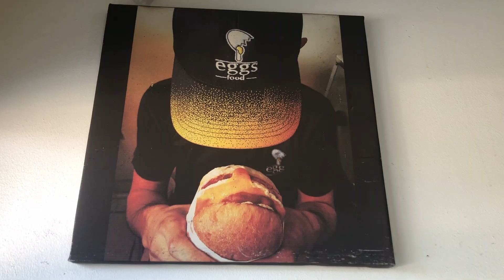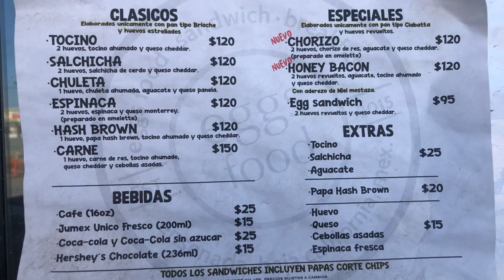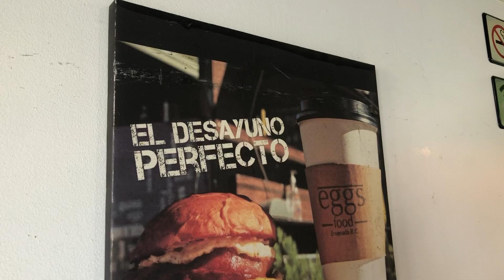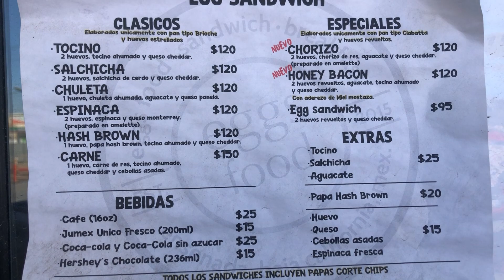LA MEJOR FORMA DE DESAYUNAR HUEVO EN ENSENADA!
Estos videos son con el fin puro de compartir lo que me gusta y con la esperanza de que le sirvan a alguien. En esta ocasión les traigo un video mas visitando restaurantes, cafés y puntos de interés gastronómico en general en Ensenada Baja California Mexico.
En este video decidi ir a EggsFood Un lugar donde venden sandwiches de huevo con tocino, salchicha, queso en diferentes panes como pan brioche o ciabatta que simplemente son una opción la cual no te puedes perder. Recuerda que si tienes mas opciones de lugares los cuales pueda visitar déjalas en los comentarios o mándame un mensaje directo a instagram.

COMO AYUDAR EL CANAL DE MANERA GRATUITA:
Lo mejor que puedes hacer para que esta comunidad crezca cada vez mas es Viendo los videos COMPLETOS, dejando tu like, tu opinión en los comentarios y SOBRETODO COMPARTIRLOS que son cosas completamente GRATIS y de verdad me ayudarían un montón.

SI HACES ALGUNA RECETA MIA
 Enviame foto a mi instagram ''ChefDiiablo'' para poderla ver, compartirla en mis historias que me hace mucha ilusion cuando alguien hace algo de mis videos!

TRANSMISIONES EN VIVO:
Tengo una cuenta de twitch donde hago streams de Lunes a Viernes en la cual podrás hacerme preguntas, platicar y convivir con todos EN VIVO!

-Que acostumbro hacer en twitch?
      Es mi cuenta personal en la cual comparto con ustedes lo que me gusta, hablamos e interactuamos en vivo (Just Chatting)
Tambien me gusta jugar videojuegos, Hacer ejercicio en directo, Cocinamos en vivo entre otras cosas!